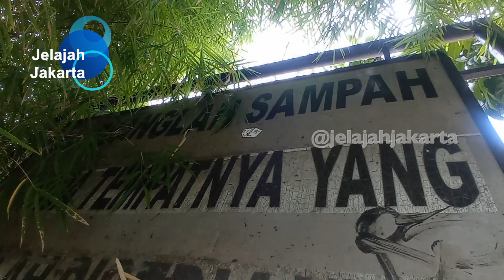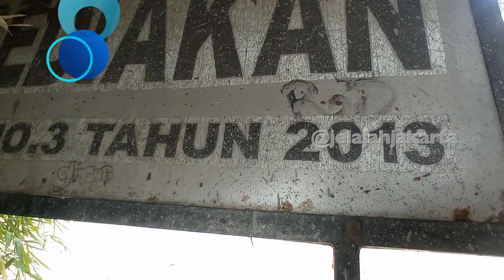MINTA AMPUN! Sedimen Sungai Jakarta Timur ini Tebal dan Lebar, Sob! II WAJIB Dikeruk, Nih!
Sobat Jelajah Jakarta, pengendapan atau sedimentasi ini dapat menyebabkan gangguan aliran air, seperti pendangkalan sungai yang bisa menyebabkan banjir. Makanya kenapa selama ini teman-teman Sumber Daya Air, SDA, rutin melakukan pengerukan lumpur di beberapa wilayah. Di episode ini, Jelajah Jakarta menjelajahi dua wilayah untuk melihat sedimentasi di Sungai Ciliwung. Wilayah pertama Bidara Cina, Jatinegara, Jakarta Timur. Wilayah kedua di Kebon Baru, Tebet, Jakarta Selatan.